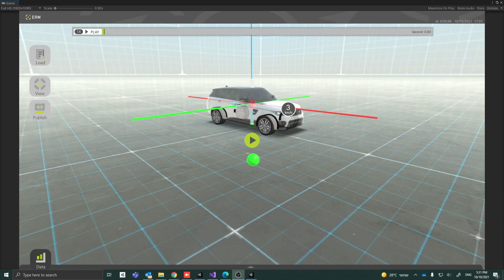ERM 3D car simulation